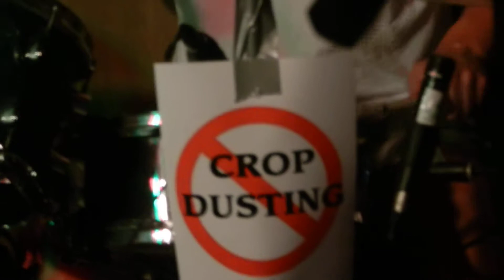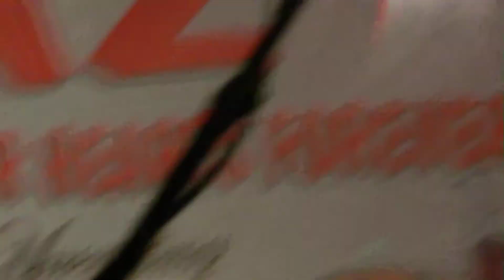HARNESSING THE SUN - Life is Good (Live)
HARNESSING THE SUN performing "Sea of Madness" live at the Clark House on 8/25/13.
Written and performed by HARNESSING THE SUN. Video by Rick Polo.